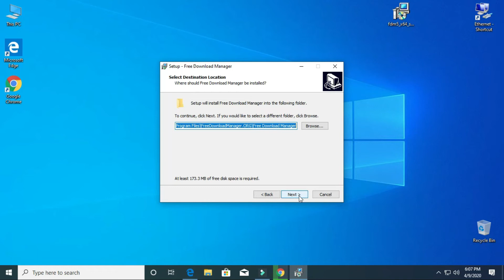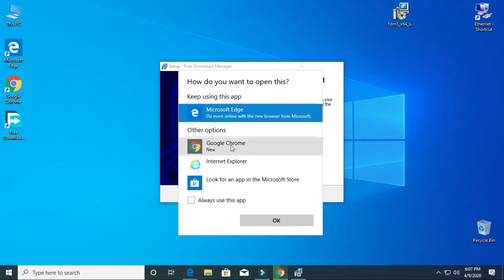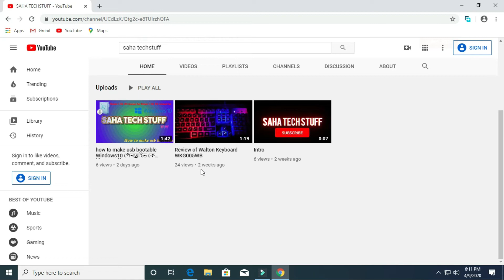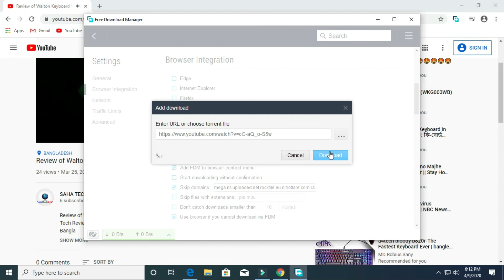Free Download manager। IDM alternative ।FDM Tutorial -Bangla ।Saha Tech Stuff।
FDM Tutorial। IDM alternative ।।Free Download manager Bangla Tutorial